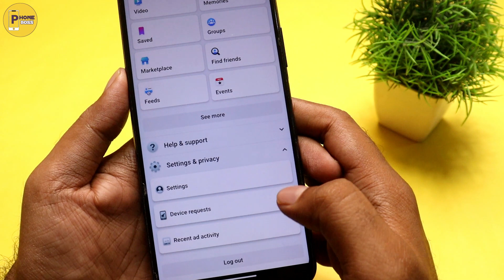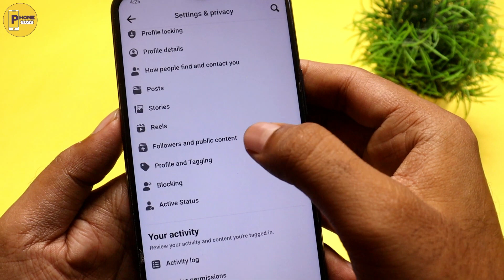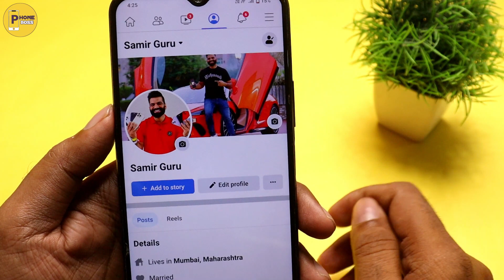Facebook Se Follow Button Kaise Hataye | Facebook Se Follow Ka Option Kaise Hataye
Hey Friends Kya Ap Janna Chahte Ho Fb Se Follow Button Kaise Hataye Kya Ap Janna Chahte Ho Fb Se Follow Ka Option Kaise Hataye To Ye Video Apke Liye Hai Video End Tak Dekhna Video Ko Like Share Subscribe Zarur Karna.